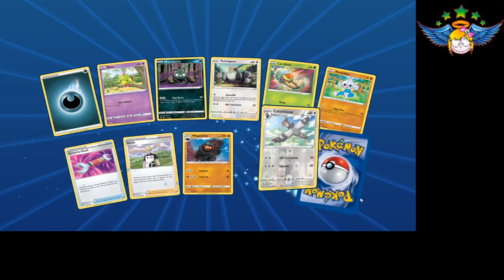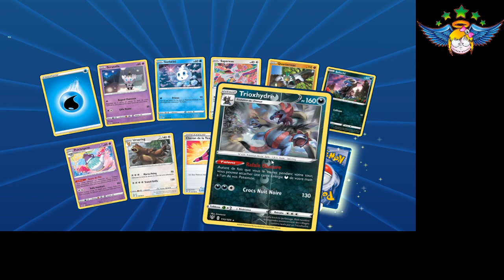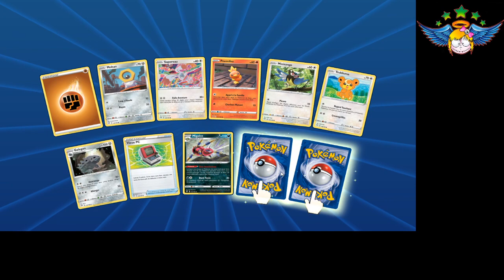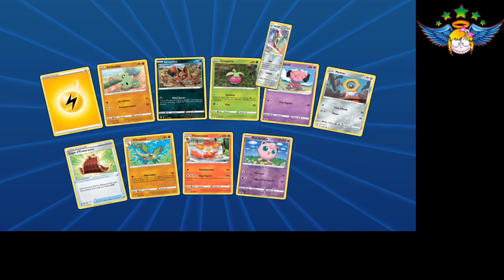petite ouverture de booster